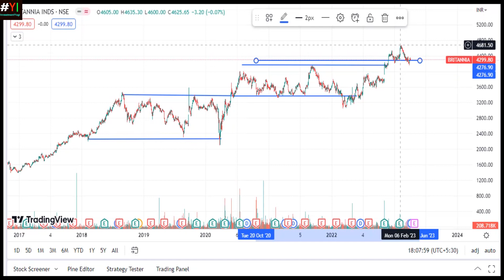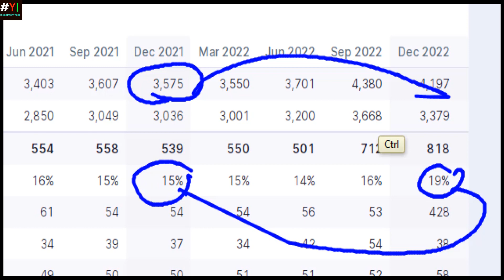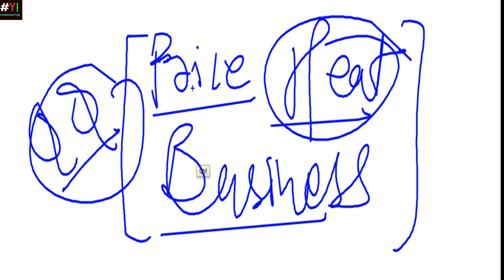Rs.72 Dividend in Britannia*1 Stock for Long Term Investment** Best Large Cap Share to Buy Now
Best Small Cap Stock to by Now
Britannia Share Price Analysis by Investment Yogi
Britannia Share Price Analysis by InvestmentYogi
Britannia Resistance Level
Britannia Support Level
Britannia Kaisi company hai
Latest News in Astral
Share Market
Investment yogi
Investmentyogi